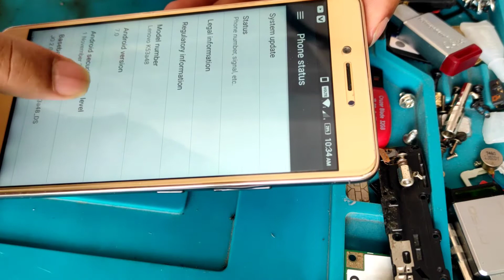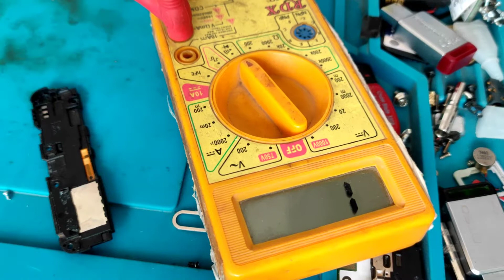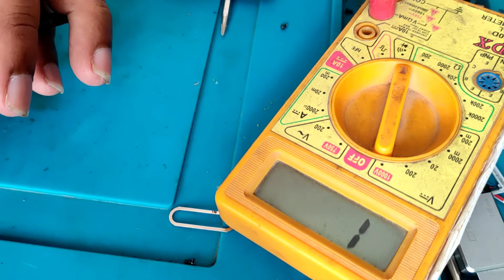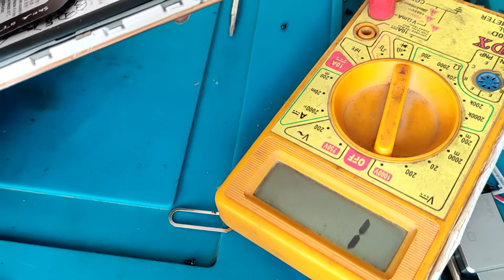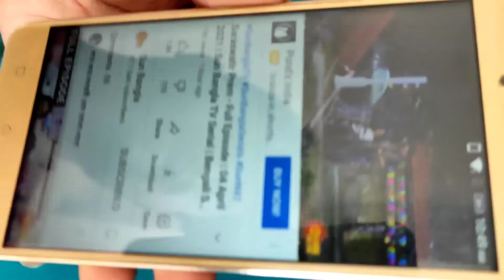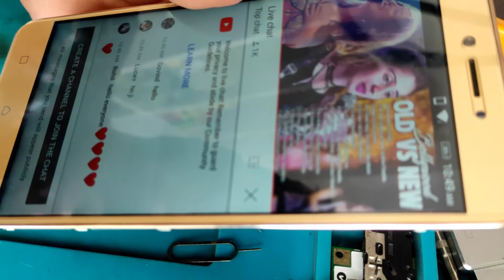All Android phone fixed speaker solution